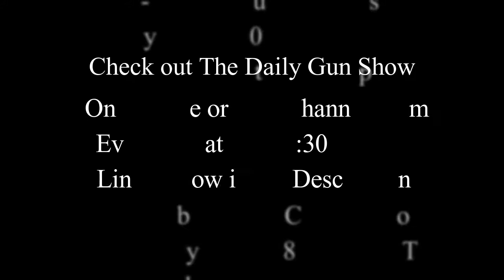Rick's Life as I see it!!! # 33 Show Reminder & Rant lol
Every day chat ...Guns Politics you name it I am willing to talk about it and if I don't know I will say so!
Send e-mails with topics or questions,

If you would like to support my page

CHECK OUT THIS DAILY GUN SHOW
On U-Tube or Gun Channels.com
EveryDay 7:00-8:30pm EST